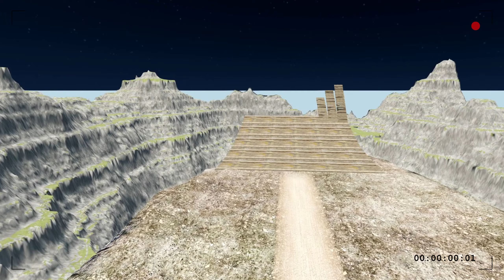Leap Of Death Car Jumps & Falls Into Pit With Water – BeamNG.Drive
Leap Of Death Car Jumps & Falls Into Pit With Water – BeamNG.Drive. Destroy random cars beamng drive. In this video we will perform death jumps in the game BeamNG Drive, this is the most realistic car damage simulator. Сars that I used to jump off a cliff: an American school bus, a Tesla Cybertruck, a fire truck, etc.